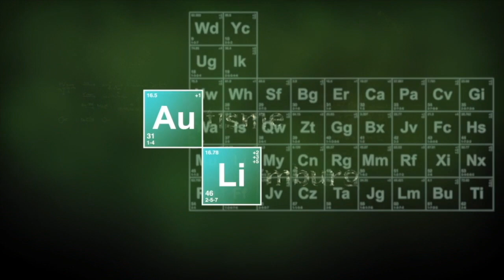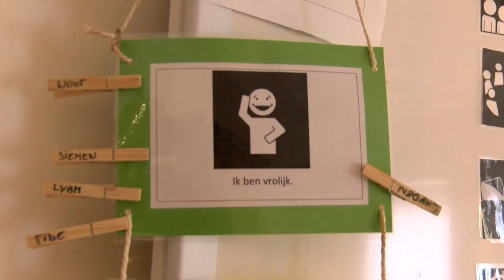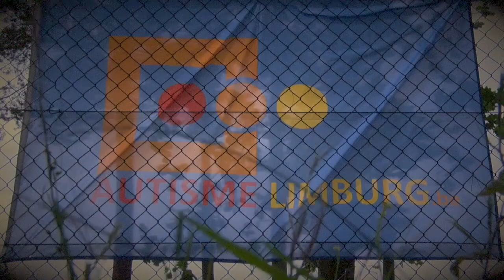Autisme Limburg promo 1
Wij zoeken vrijwilligers! En jij zoekt ons?!